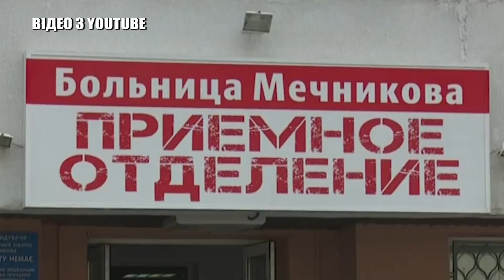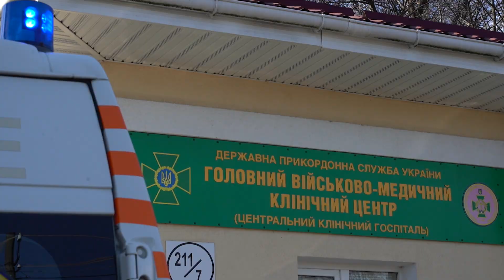Олександр Ходос – шлях від краю безодні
Історія цієї людини не може залишити байдужим жодного – навіть серед найпрагматичніших скептиків. Прапорщик Олександр Ходос – один з прикордонників, які у 2014 році без вагань вирушили на Схід держави для посилення українсько-російської ділянки кордону. Але дійсність виявилася інакшою. Кордон необхідно було не охороняти, а обороняти. Ворог обстрілював позиції прикордонників як з території Росії, так і з тилу. З’явилися перші поранені та загиблі. Терористи почали замикати «кільце» та оточувати українські підрозділи. На початку серпня прикордонники отримали наказ передислокуватися.
Під час виходу з оточення українські військові потрапили у «Довжанський котел», обстріли з «градів» були безперервні. 6 серпня, під час однієї з таких ворожих атак, неподалік населеного пункту Маринівка, що на Донеччині, Олександру Ходосу осколком реактивної ракети «град» знесло пів голови.
Шанси на життя були мізерними. Але його, як і інших поранених, витягнули з поля бою та евакуювали у Амвросіївську лікарню. Потім – польовий госпіталь. Професійна допомога військового нейрохірурга залишила прикордоннику шанси на життя.
Далі – лікарня ім. Мечникова, що у Дніпрі. Кілька складних операцій, зустріч з рідними, надії на подальше одужання.
У 2015 році у Головному клінічному госпіталі Державної прикордонної служби, Олександру була проведена унікальна операція. У черепну коробку прикордонника хірургічним шляхом була встановлена титанова пластина. Вдало проведене медичне втручання дало «зелене світло» для повернення до повноцінного життя.
Не залишилося осторонь і рідне відомство. Учаснику АТО Державна прикордонна служба у рідних Черкасах придбала житло. І хоча військову службу Ходосу довелося залишити, Навчальний центр підготовки молодших спеціалістів запросив Олександра на роботу цивільним інструктором.
Спогади про війну – річ страшна. Особливо коли мова йде про загиблих друзів. У 2014-му Олександр Ходос втратив на Сході багато побратимів, інші і досі відновлюються після поранень. Але ніхто не здається, кожен підтримує товариша по зброї. Вони сильні духом!
– Якщо доля знову запропонувала би пройти цей шлях воїна – я би з радістю погодився, – говорить Олександр Ходос.